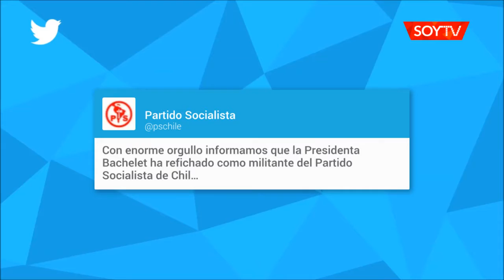La Presidenta Bachelet refichó por el Partido Socialista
Así lo informó la presidenta de la colectividad, Isabel Allende. La Mandataria había mantenido en suspenso su reincorporación a la colectividad.